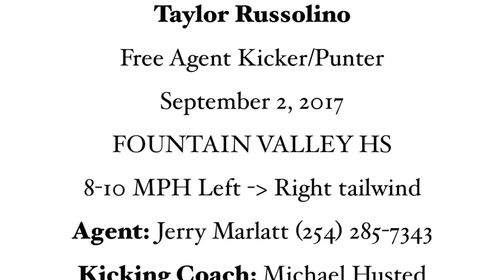Taylor Russolino - (9/2/17) - Running Film of FGS (57,58,59,60,61,62)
Consecutive field goals from 57,58,59,60,61,62 yards! Fountain Valley High School. NFL free agent kicker/punter!